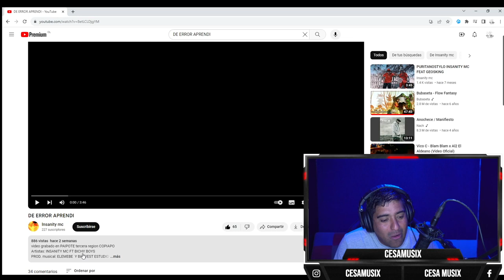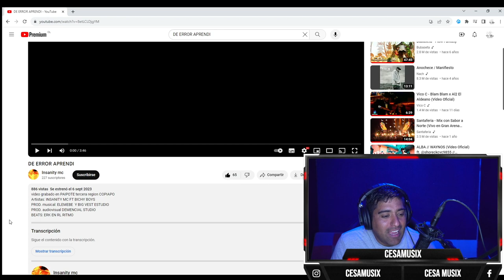REACCIONANDO A-DE ERROR APRENDI